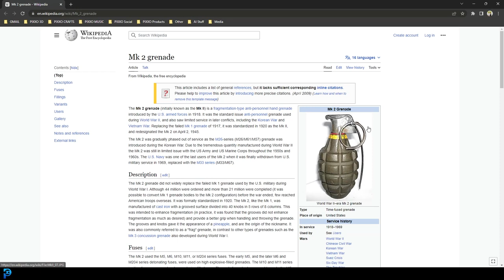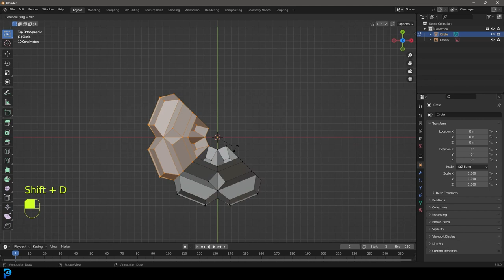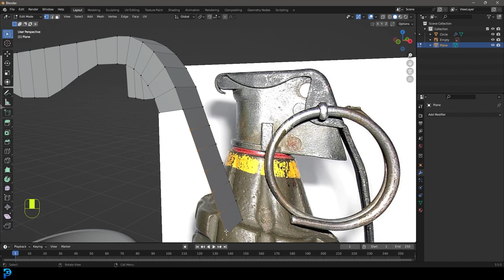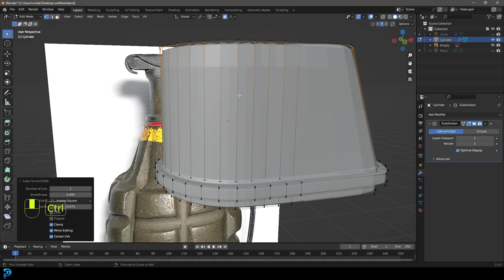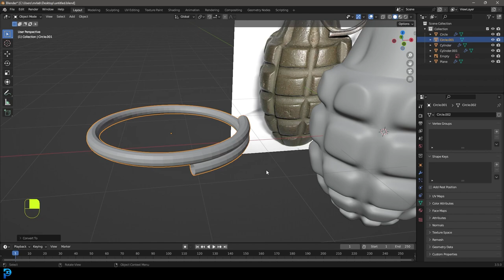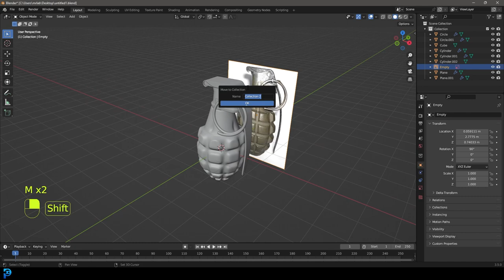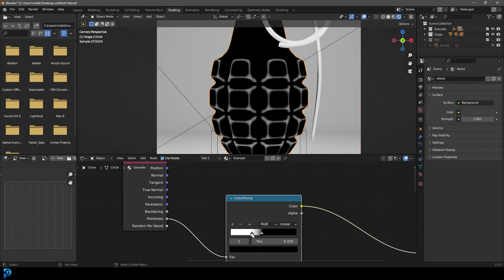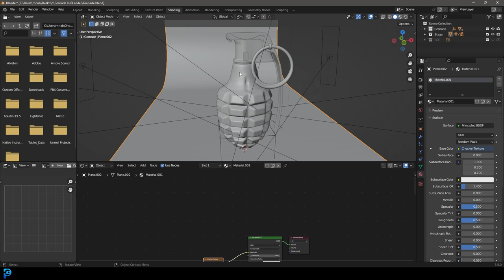Tutorial: Make A Grenade In Blender 3.5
Learn how to make a grenade

More content:
Social:
Chapters:
00:00 Intro
01:38 Genade Body
09:05 Top Parts
31:05 Stage
34:15 Materials
42:45 Done